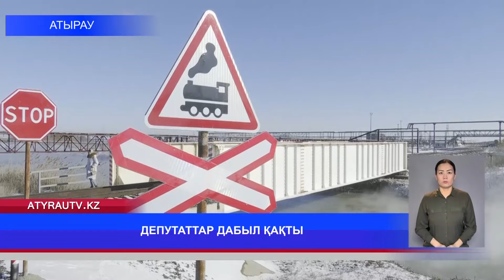ДЕПУТАТТАР ДАБЫЛ ҚАҚТЫ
Депутатар мен қоғам белсенділері Перетаска каналының мәселесіне алаңдаушылық білдірді.Айтуларынша, адам өміріне өте қауіпті,әрі темір жол өткелінен суға түсетін шикізат қалдықтарының мөлшері канал суын ластап жатыр,- деп дабыл қақты. Ал бұған дейін экологтар сынама алып, тексеріс жүргізген. Алайда су ішіндегі шикізат нормаға сай деп қорытынды шығарыпты.Сондықтан,наразылықтарын білдіргендер проблеманы жылы жауып қоюға болмайды деп отыр. Тақырыпты Гаухар Нұрлыбекқызы тарқатады.